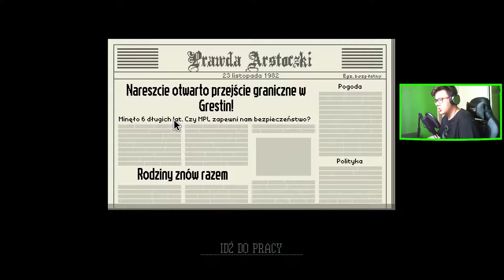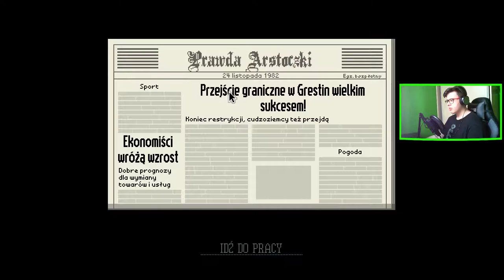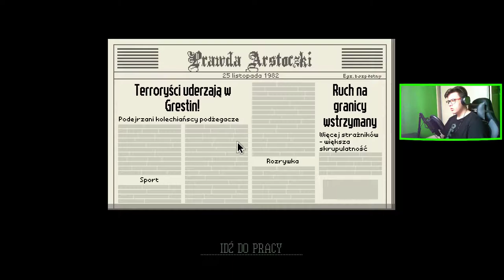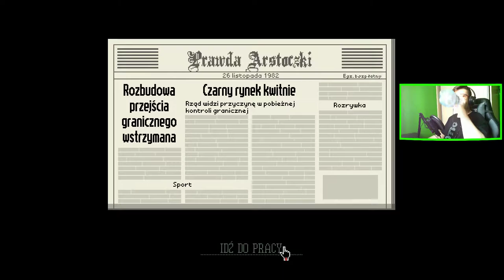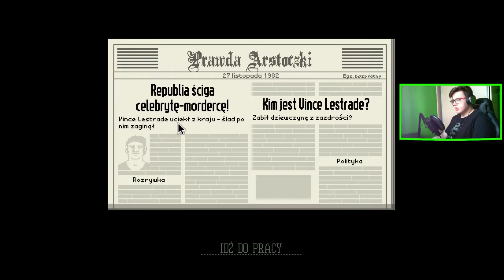Papers, Please (01)